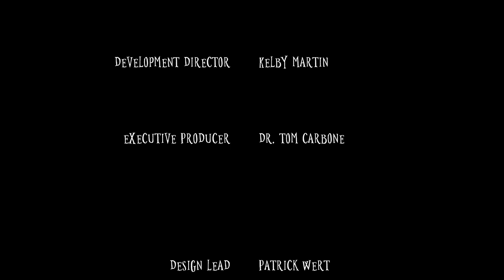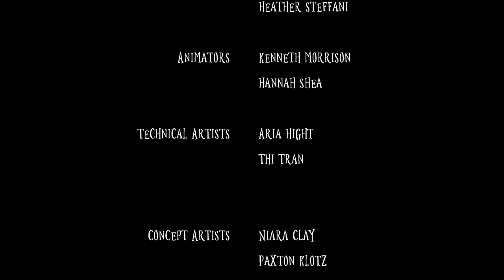Wick - ERES UNA VELA Y TIENES QUE HUIR DE UNA BRUJA • Only Indies